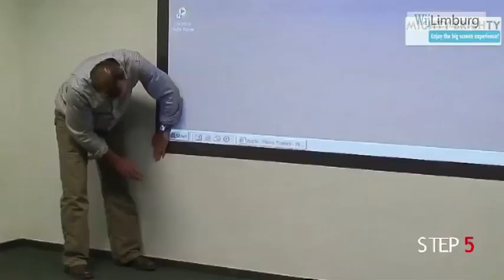gratchinternational.mp4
Jean-Paul Kremers is directeur-eigenaar van Gratch Internatonal. Begonnen als graffitit-verwijderaar biedt de firma uit Panningen tegenwoordig meer diensten en producten aan.